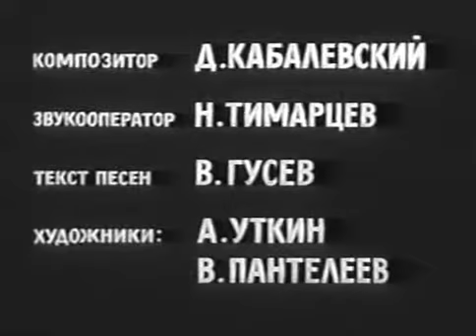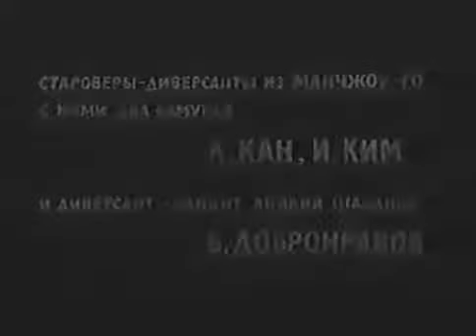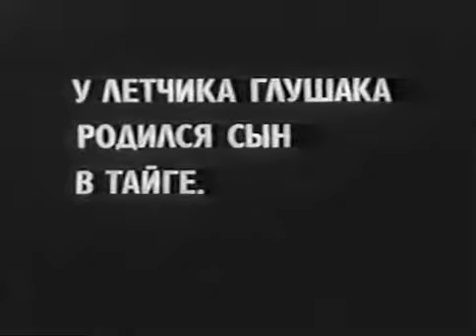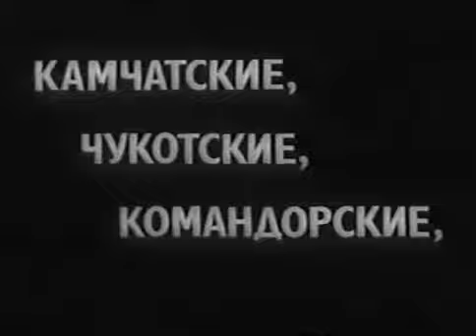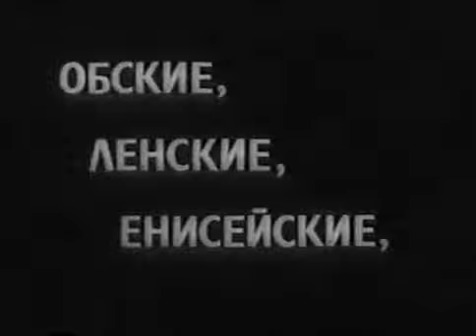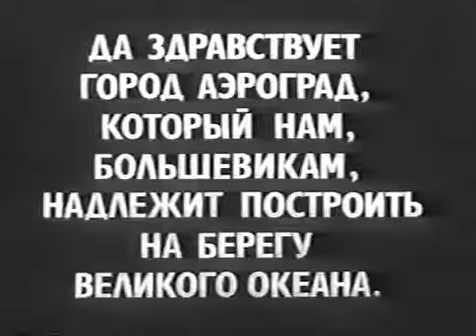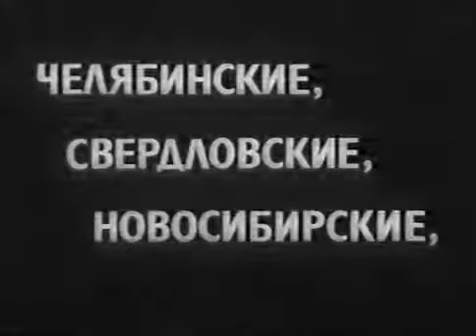Аэроград (1935) фильм смотреть онлайн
В молодой советской республике задумано строительство Аэрограда на берегу Тихого океана, у восточных гран.

Аэроград - художественный фильм классика советского кино Александра Петровича Довженко. Снят в 1935 году.

Аэроград / Aerograd (Frontier) Режиссер - Александр Довженко Ассистент режиссера - Юлия Солнцева (Пересветова) Премь.

Первый советский научно-фантастический фильм о покорении космоса. Научная сторона фильма была почти безуп.